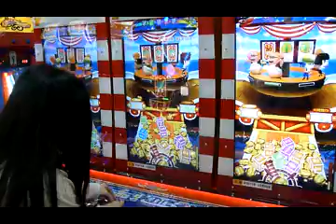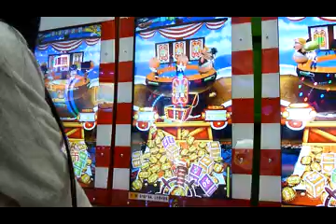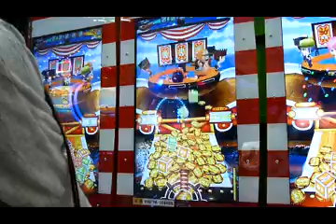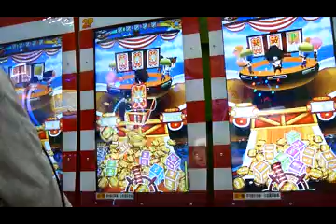Pirate Paradise - Redemption Games